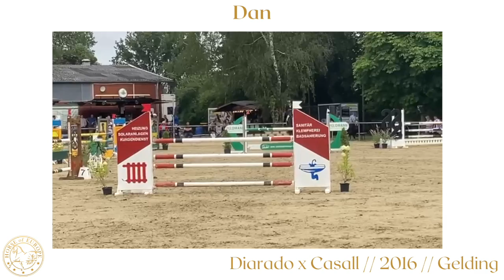Dan // Jumper & Equitation // Diarado x Casall // 2016 // Gelding